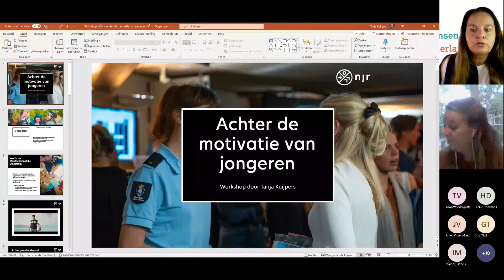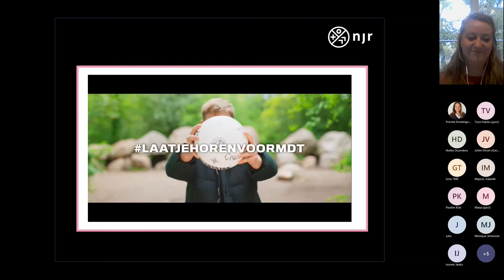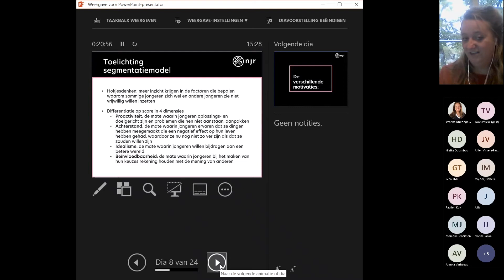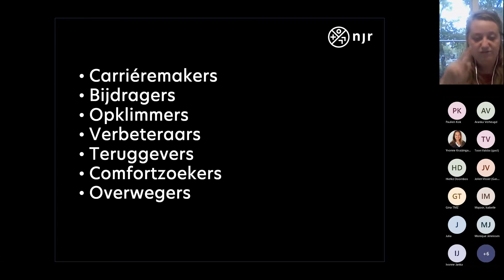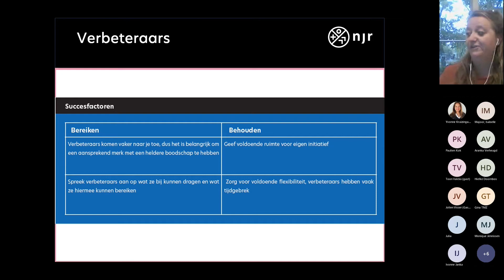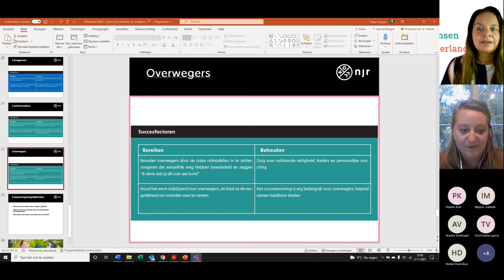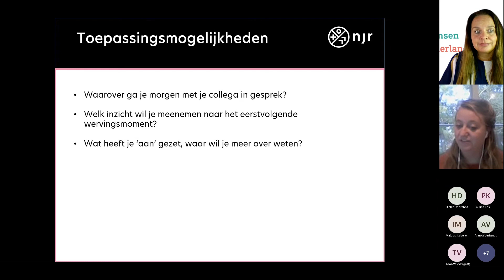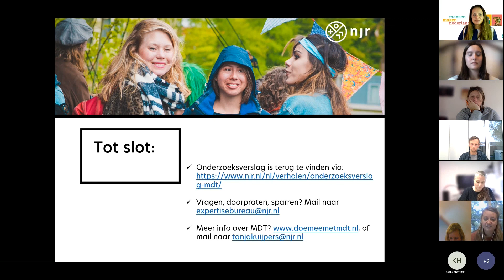De kans van het aansluiten op de motivaties van jongeren voor meer vrijwilligers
De kans van het aansluiten op de motivaties van jongeren voor meer vrijwilligers | Sprekers Kirsten de Haas en Tanja Kuijpers, senior projectleider jongerenparticipatie, Nationale Jeugdraad | voor iedereen op zoek naar handvatten om meer jongeren te betrekken als vrijwilliger | 2 november 2021.
Jongeren zijn de toekomst, maar hoe betrek je hen hierbij, ook via het doen van vrijwilligerswerk?

Tijdens deze verlengde kennisboostsessie (van 15.00 tot 17.00 uur) ga je niet alleen kennismaken met de 7 verschillende motivaties van jongeren, maar ontdek je welke motivaties aansluiten bij jouw organisatie om te gebruiken in jouw wervende teksten en daden. Hoe word jij aantrekkelijk voor die jongeren die echt bij je passen? Hoe spreek je deze doelgroep nu aan? Wat zijn de verschillende motivaties waarop jongeren besluiten zich vrijwillig in te zetten? Hoe kun je jouw aanbod daarop laten aansluiten?

Deze kennisboostsessie wordt verzorgd door Tanja Kuijpers van de NJR (Nationale Jeugdraad). Ze is daar senior projectleider jongerenparticipatie en ook lid van het kernteam MDT (Maatschappelijke Diensttijd). Tanja werkt voor het NJR Expertisebureau, waarbij zij graag hun kennis en ervaring delen met andere organisaties om jongeren nog meer te betrekken bij de dingen die hen aangaan.

Deze kennisbootssessie geeft je een voorproefje van waar je mee aan de slag gaat als je meedoet aan de Expeditie Nieuwe Gezichten. Zie daarvoor ook de kennisboostsessie 'De kans van de Expeditie Nieuwe Gezichten'.